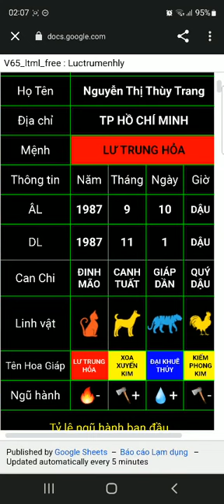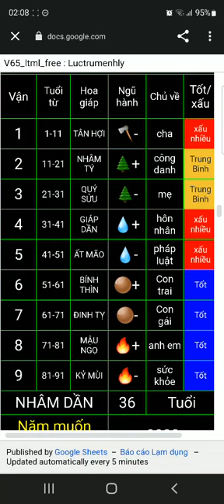Nguyễn Thị Thùy Trang 4 11 2022